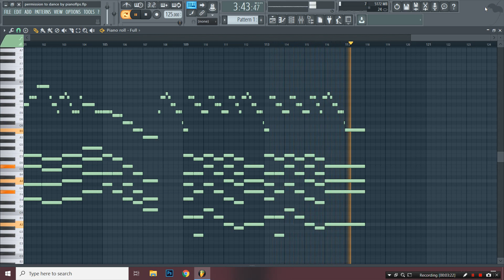BTS - Permission To Dance (MIDI + FLP) (FL Studio Piano Tutorial / Cover)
Piano Cover / Tutorial of BTS - Permission To Dance in FL Studio 12.